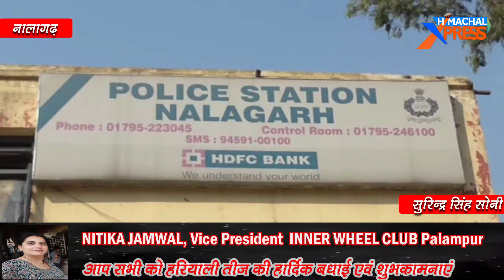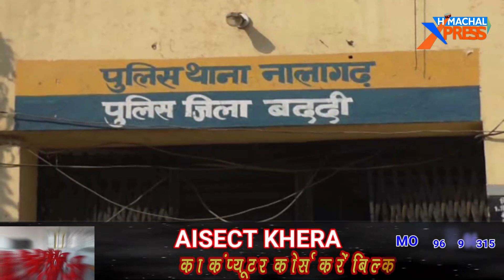नालागढ़ में बच्चो को नौकरी दिलाने की एबज में करोड़ों की धोखाधड़ी